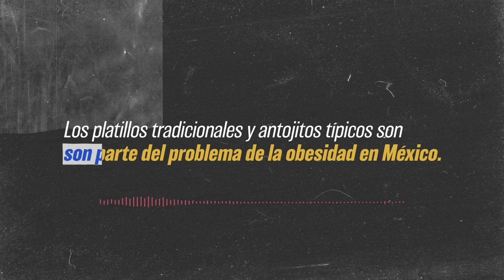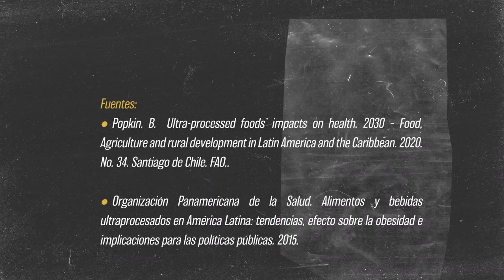EXCESO DE MENTIRAS EN LOS ARGUMENTOS DE LA INDUSTRIA | MITO 4: Los antojitos causan obesidad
La industria de alimentos y bebidas quiere hacernos creer una serie de mentiras sobre el etiquetado frontal de advertencia. La cuarta mentira que nos han contado es que los platillos tradicionales y antojitos mexicanos son la causa de la obesidad en nuestro país.
¡Nosotros te contamos la verdad!